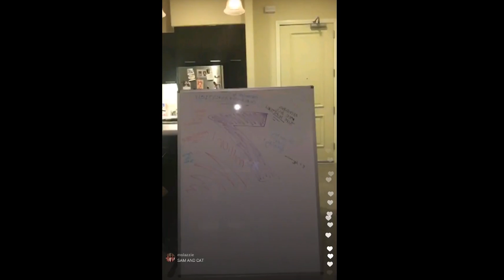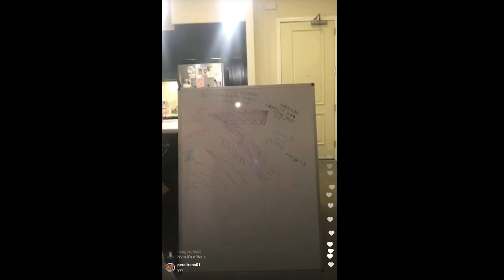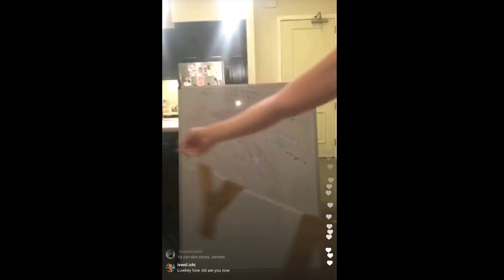Jennette McCurdy Live Instagram 7 million followers celebration